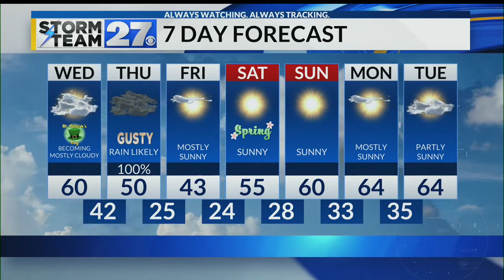Strong storm moving across country - What we can expect out if it